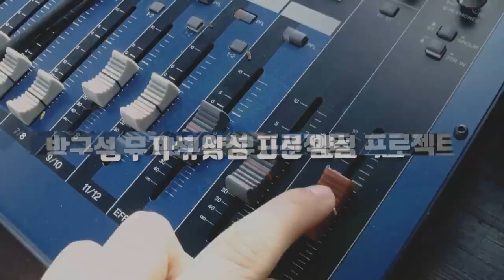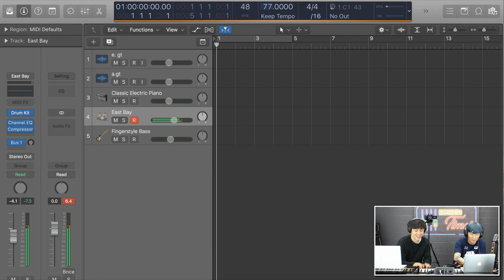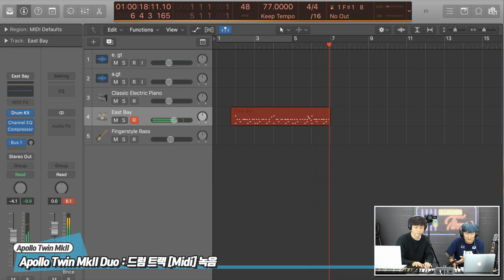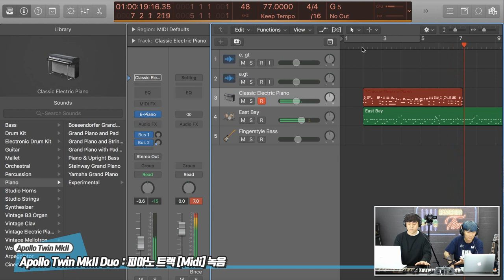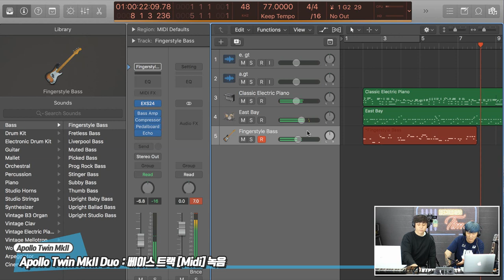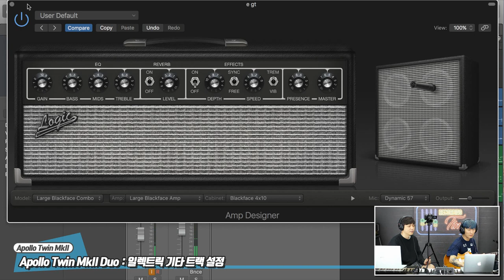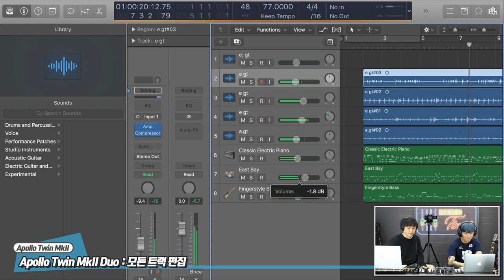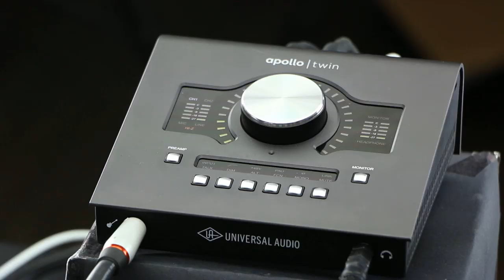Universal Audio 오디오 인터페이스 Apollo Twin MkII DUO 2편